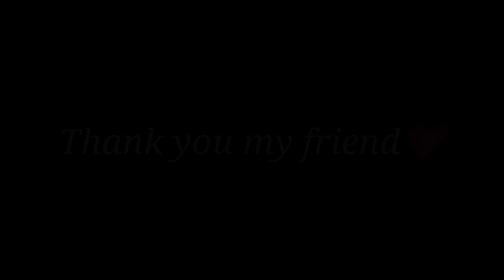24kgoldn - Mood Bang Adex🇮🇩